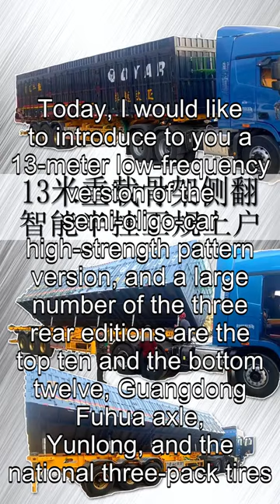What is the difference between flatbed truck and trailer?,lowbeds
iler unloading,Container Lift Trailer
used 40 ft tilt container trailer,reefer and dry van
automated side loader refuse trucks,Flatbed Trailer
5000 gallon tanker trailer,tamiya maersk container
reefer 53 trailer for sale,used petroleum trailers
tri axle step frame trailers for sale,Dump Truck 371
used stainless steel tanker trailers for sale,Fuel Tanker
automated side loader for sale,tractor trailer dump
dry bulk tankers for sale,dump trailer 18 wheeler
venture triple axle trailer,Fuel Tank Semi Trailer
mini side loader garbage truck,tri axle log trailer
20ft skeletal trailer for sale,6 Axles Low Loaders
used frameless dump trailers for sale,4 Axle Low Bed
Hydraulic Multi Axles Low Bed,low bed trailer truck
sanitary tank trailers for sale,Wind Tower Trailer
extendable flat bed trailer,heated tanker trailers
 Drop Deck Extendable Trailers For Sale,Semi Trailer
used 3 axle trailer for sale,flatbed trailer parts
rgn extendable trailers for sale,3 axle log trailer
pneumatic cement trailers for sale,food tank trailer
utility trailer with storage box,gas tanker trailer
Goose Neck Detachable Low Boy Trailer, Lowbed Trailer
new reefer trailer for sale,butler tanker trailers
lonestar container trailer,2 Axle Low Bed Trailer
side loader trailer for sale,ats container trailer
venture tri axle boat trailer,vacuum tanker trailer
triple axle boat trailer for sale near me,Side Loader
Bulker Powder Semi Trailer ,semi with dump trailer
Wind Turbine Transport Vehicles,container on flatbed
Vegetable Oil Tank Semi Trailer ,tri axle car hauler
What are the dimensions of a container side loader?,48 reefer
tri axle refrigerated trailer for sale,reefer chassis
flatbed trailer with container lift,flat rack trailer
iso tank trailers for sale, Container Chassis 20ft
container chassis for rent,three axle boat trailer
dump trailer for 18 wheeler,40ft Container Trailer
shipping container tilt trailer for sale,20 ft dry van
used semi end dump trailers for sale,tandem tri axle
triple axle boat trailer craigslist,pneumatic trailer
side tipper for hire in witbank, Dry Bulker Trailer
ifor williams tri axle flatbed trailer,Diesel Tanker
polar tank trailers for sale,dry bulk tank trailer
shipping container gooseneck trailer for sale,side tipper
cheap side tippers for sale,container semi trailer
industrial gas tank trailers for sale,Low Bed Truck
ifor williams lm166 tri axle for sale,Tipper Trailer
asphalt tanker trailers for sale,Cement Tank Truck
tri axle flat top trailer for sale,high cube chassis
acid tanker trailers for sale,abnormal side tipper
tri axle low bed trailer for sale,sideloader trailer
used flatbed semi trailers for sale,quad side tippers
double axle lowbed trailer,krone container trailer
tri axle semi trailers for sale,side loader trailer
Tri Axle Dropside Trailer ,Mineral Powder Trailer
chassis king container booster,dropside side tipper
V Shaped Bulk Cement Trailer ,cement tanker trailer
3 Axle Semi Trailer Low-loader,asphalt tank trailer
tri axle snowmobile trailer,48 foot reef